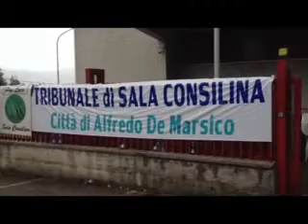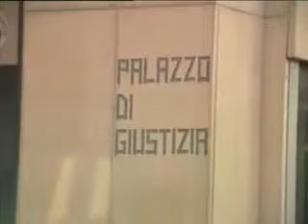Il Vallo di Diano resta in agitazione contro la chiusura del tribunale. Convocata assemblea pubblica